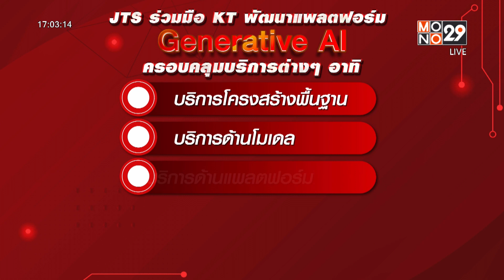กลุ่มจัสมิน หารือ เคที ยืนยันร่วมพัฒนา Generative AI | MONO ข่าวเย็น | 24 ต.ค. 66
นายพิชญ์ โพธารามิก ผู้ถือหุ้นใหญ่ นำคณะผู้บริหารกลุ่มจัสมิน หรือ บริษัท จัสมิน อินเตอร์เนชั่นแนล จำกัด (มหาชน) เข้าพบ Kim Young-shub (คิม ยอน-ฮับ) CEO เคที คอร์ปอเรชั่น (KT) พันธมิตรทางธุรกิจรายใหม่ ณ สำนักงานใหญ่เคที (KT) กรุงโซล ประเทศเกาหลีใต้

หลังจาก บริษัท จัสมิน เทคโนโลยี โซลูชั่น จำกัด (มหาชน) หรือ JTS ร่วม MOU กับ เคที ผู้ให้บริการโทรศัพท์มือถือรายใหญ่ของเกาหลีใต้ เพื่อพัฒนาแพลตฟอร์ม Generative AI ซึ่งทันสมัยสุดในปัจจุบัน ครอบคลุมบริการโครงสร้างพื้นฐาน, บริการด้านโมเดล, บริการด้านแพลตฟอร์ม, และบริการด้านซอฟต์แวร์

คณะผู้บริหารกลุ่มจัสมิน ได้ร่วมพูดคุยและปรึกษากับเคที เรื่องเทคโนโลยีการพัฒนา AI ที่จะเป็นโมเดลสำหรับประเทศไทย ในขณะที่กลุ่มจัสมิน จะทำการวิเคราะห์ตลาดระดับภูมิภาค และสร้างหน่วยประมวลผลกราฟิก หรือ GPU ตั้งเป้าจะสร้างฟาร์ม GPU ในปี 2567

โดยตลาด generative AI ในเอเชียตะวันออกเฉียงใต้ บริษัทวิจัยระดับโลก คาดว่าจะสูงถึง 1.41 พันล้านดอลลาร์ในปี 2566 และเติบโตเป็น 7.65 พันล้านดอลลาร์ปี 2573 จากความร่วมมือกลุ่มจัสมินกับเคที เชื่อว่าจะสำเร็จในการบุกเบิกตลาด AI ในเอเชียตะวันออกเฉียงใต้

ในขณะที่ การเสนอขายกิจการ ทรีบรอดแบนด์ (3BB) ให้บริษัท แอดวานซ์ ไวร์เลส เน็ทเวอร์ค จำกัด หากผ่านการอนุมัติจากบอร์ด กสทช. ในวันที่ 25 ตุลาคมนี้ จะทำให้มีฐานลูกค้ามากขึ้น ซึ่งทั้งสองบริษัทจะทำการตลาดได้ทันที และผสานเทคโนโลยีให้แก่กลุ่มลูกค้าได้อย่างมีประสิทธิภาพสูงสุดในอนาคต